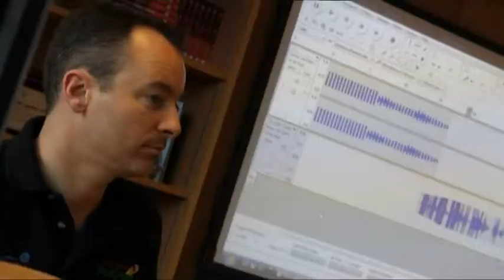The City of York by Group 3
A group of visiting Chinese teachers present their own take on a travel programme, focusing on the city of York in England. They use some of their own photos and videos.